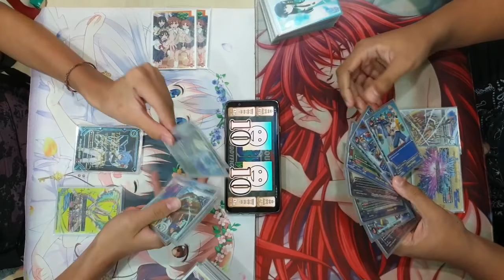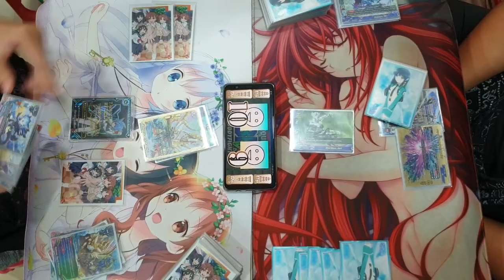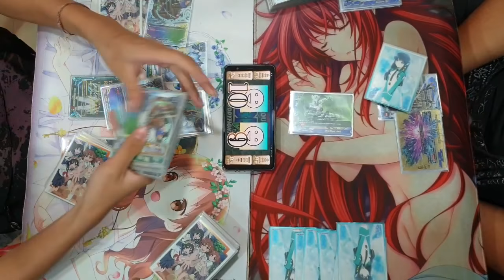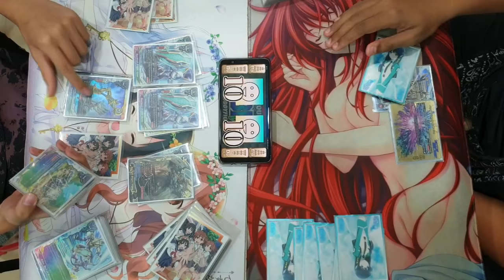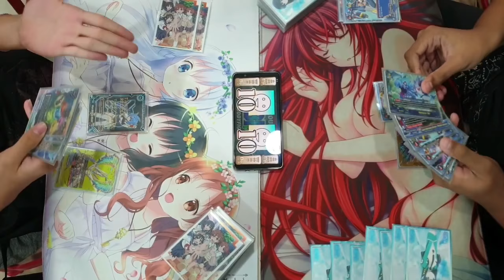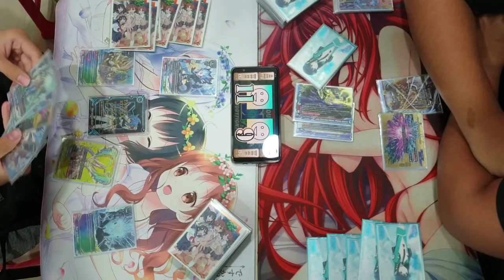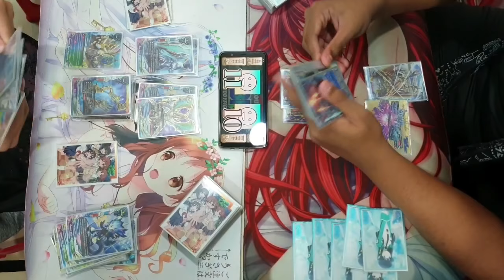Buddyfight Finals (Star Dragon World vs Hero World) 28 Oct 2018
**Due to technical errors, we had to take the video in a few parts and merge them into one. Some parts of the videos (couple of seconds) were also lost  :( Our apologies for the bad quality!!**

Buddyfight Finals:
[Left] Leonard (Star Dragon World)
vs
[Right] Fatriz (Hero World)